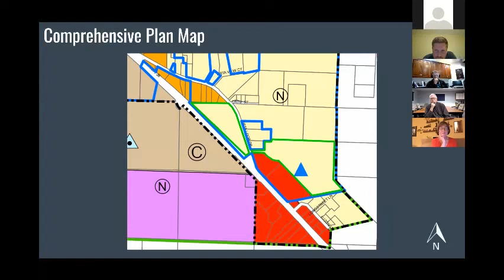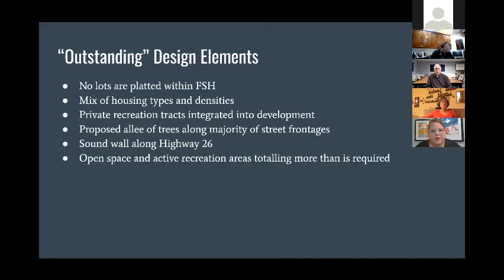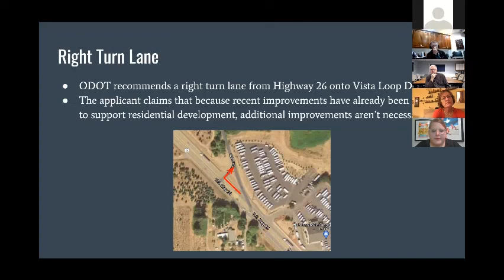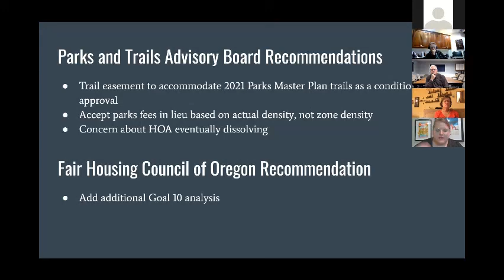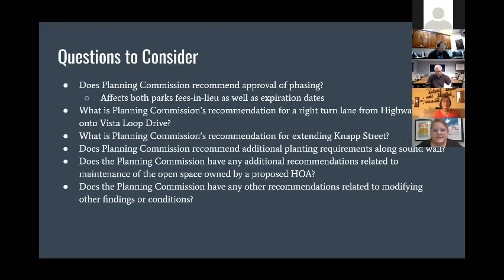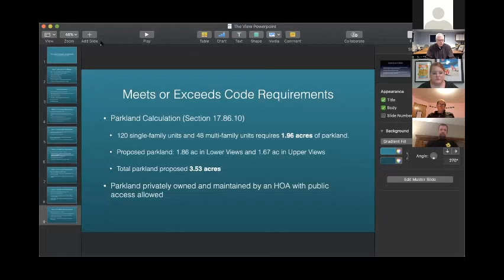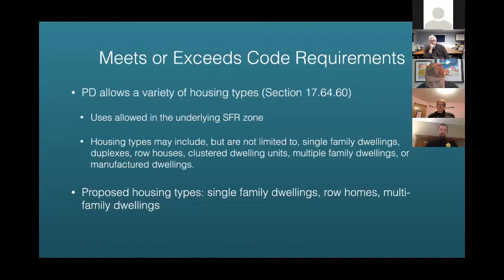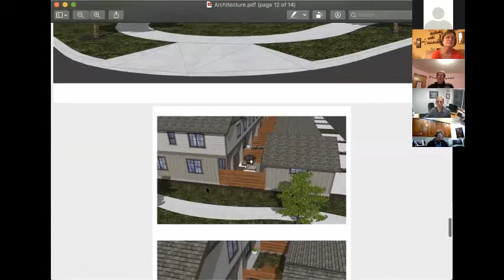Planning Commission - 23 Nov 2020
1.  Roll Call

 2.  Approval of Minutes

      Draft Planning Commission Minutes for October 26, 2020

 3.  Requests From the Floor - Citizen Communication on Non- Agenda Items

 5.  NEW BUSINESS

      20-028 The Views SUB TREE FSH PD

 6.  COMMISSIONER's DISCUSSION

 7.  Adjourn

 8.  Minutes Footer

 1.  MEETING FORMAT NOTICE

 5.  DIRECTOR'S REPORT

      Director&#39;s Report for November 23, 2020